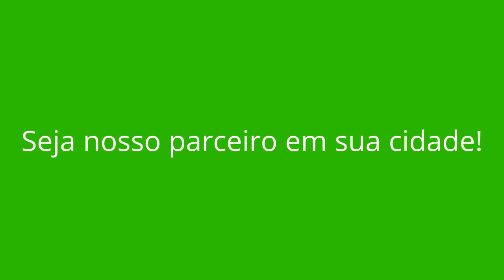DORES DO TURVO - MG (OPORTUNIDADE DE RENDA EXTRA)